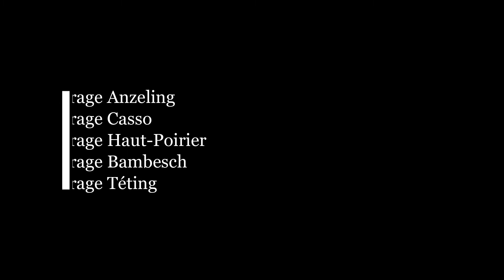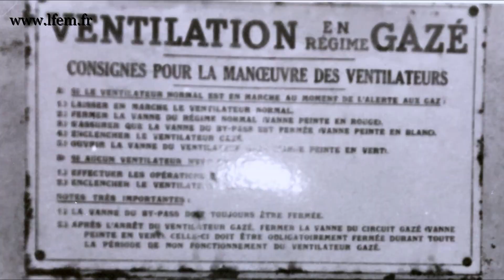La ligne Maginot de Moselle dans les années 1980 © Jean-Claude BOUSCH © 2021